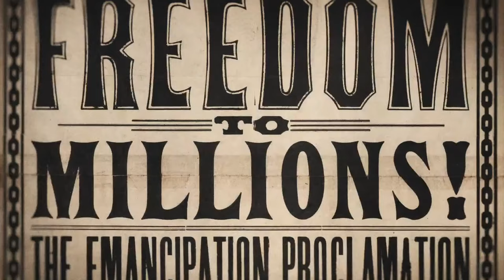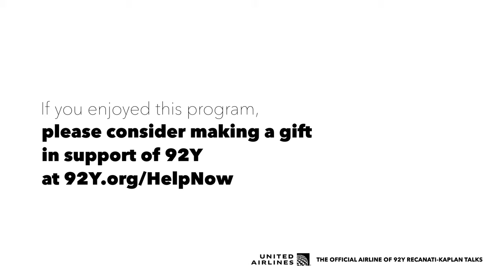Apple TV+'s Lincoln's Dilemma: Jelani Cobb and Kellie Carter Jackson with Cheryl Wills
Join New Yorker staff writer Jelani Cobb and award-winning historian Kellie Carter Jackson with NY1 anchor Cheryl Wills for a fresh look at Abraham Lincoln’s journey toward ending slavery — and the new Apple TV+ documentary Lincoln’s Dilemma. Based on David S. Reynolds’ award-winning book Abe: Abraham Lincoln in His Times, the new series — featuring interviews with Cobb, Jackson, and a diverse range of Lincoln scholars — looks not only at Lincoln’s complex character, but gives voice, nuance, and depth to the narratives of the enslaved people he sought to free. Hear Cobb and Jackson discuss how Lincoln came to sign the Emancipation Proclamation — what helped his stance on slavery evolve, the political headwinds that he faced, his legacy in contemporary America, and more. ​Lincoln’s Dilemma is available on Apple TV+ beginning Friday, February 18. This event is part of a new pro-democracy initiative, 92Y’s Newmark Civic Life Series.